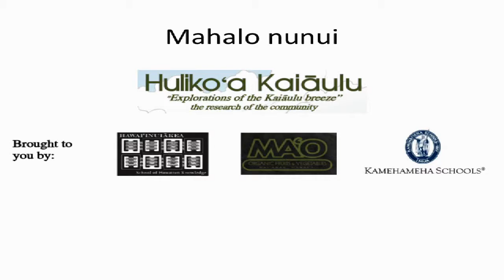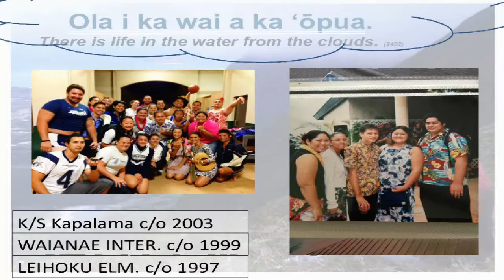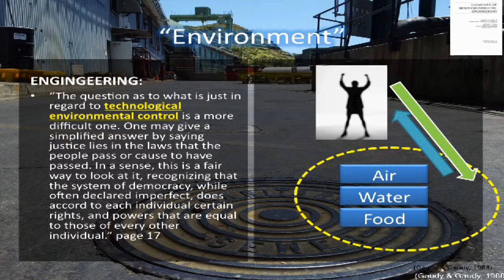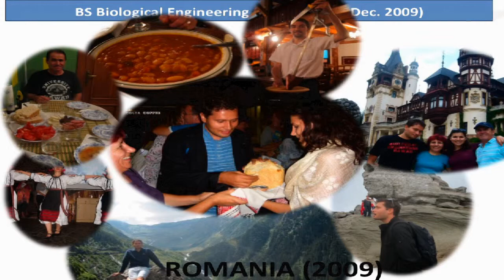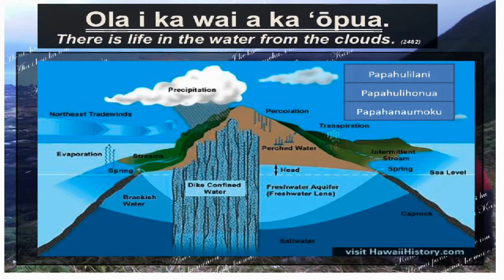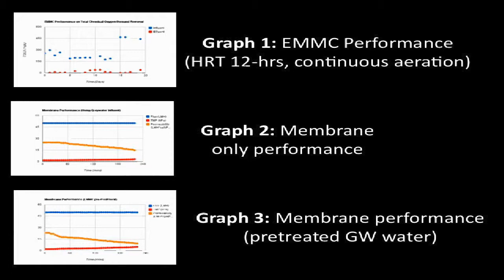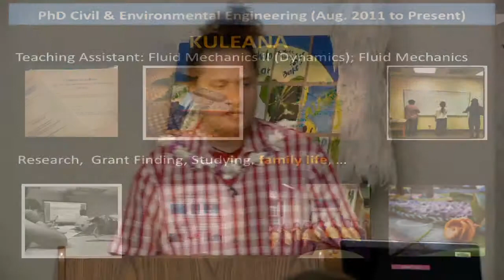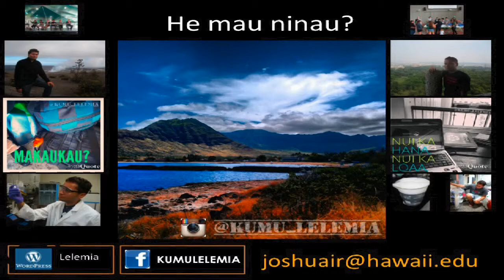Lelemia Irvine - "Water: The Engineered Hydrological Cycle"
Huliko'a Kaiāulu is a new scholar speaker series created as an opportunity for Wai'anae Coast 'ohana to embrace higher education and celebrate examples of advanced learning in the community. The series was developed through a partnership between Kamehameha Schools' Community Learning Center at Nānākuli (CLCN), MA'O Organic Farms (Mala 'Ai 'Ōpio) and UH Hawai'inuiakea School of Hawaiian Knowledge.

Scholar Lelemia Irvine presents "Water: The Engineered Hydrological Cycle". From papahulilani to our hale to the kūkae treatment plant and back to the papahulihonua and papahanaumoku, Lelemia shares more about wastewater and water systems.

We would love to hear from you, please provide us feedback on this video